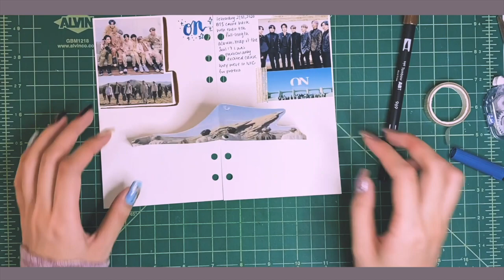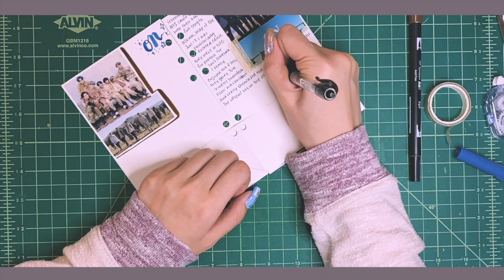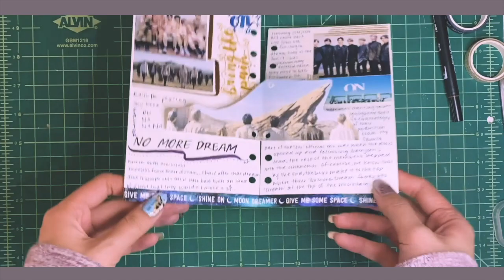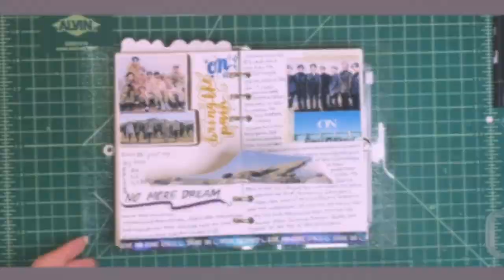Journal With Me #11: BTS 'ON' Pop Up Spread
Hello, this is Lacquer Lover and this is a simple spread I made inspired by BTS's 'ON'/ Map of the Soul : 7 Comeback promotions :)

Instagram (Collector's Acct): @j_42.195km
ARMY's Amino: Lacquer Lover